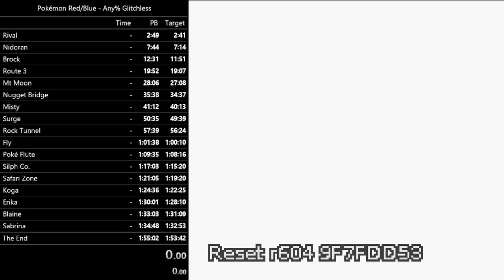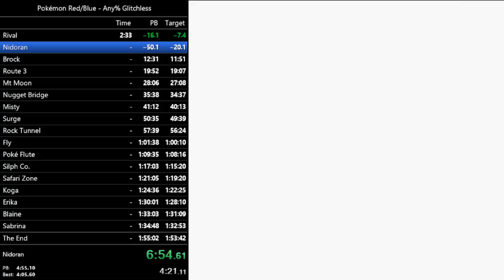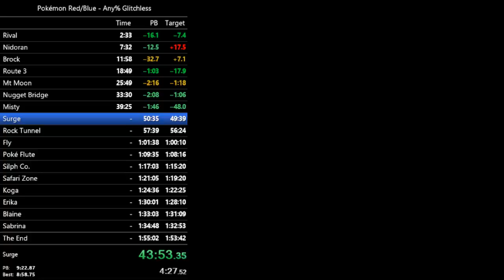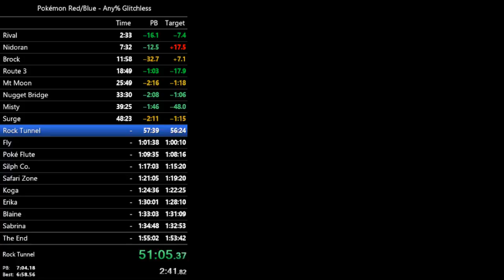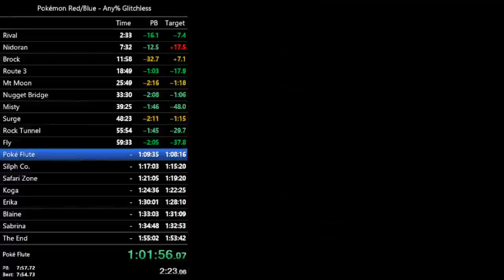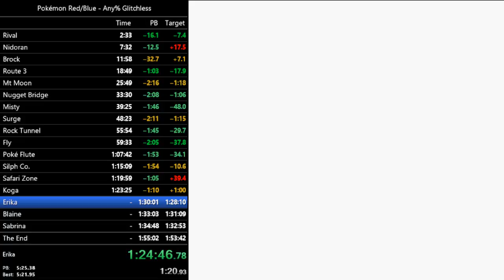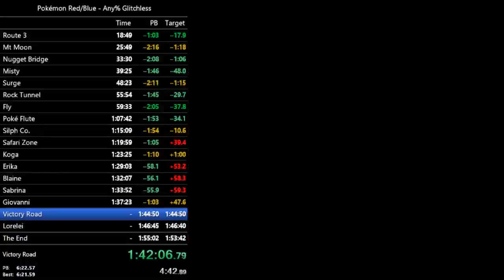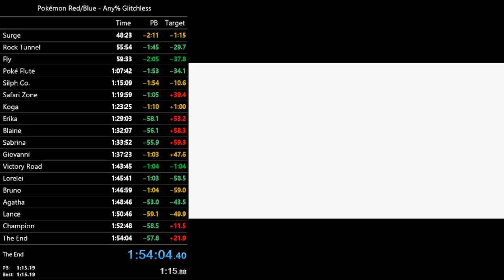Pokemon Red - Any% Glitchless Speedrun in 1:54:04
Amazing early game, ruined by Oddish girl, followed by a sloppy second half.